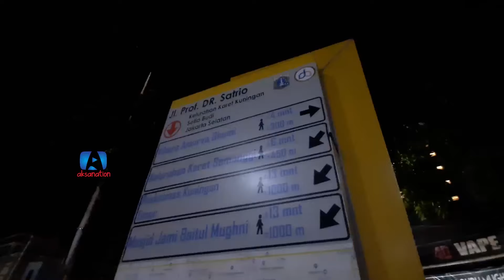[STREET ON] BERKILAU CAHAYA, TROTOAR SATRIO KALA MALAM HARI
Menikmati jalanan malam Jakarta, bisa nih cobain jalan kaki di kawasan Trotoar Satrio Jakarta. makin semarak dengan cahayanya, namun sayangnya masih banyak parkir ojek disini...